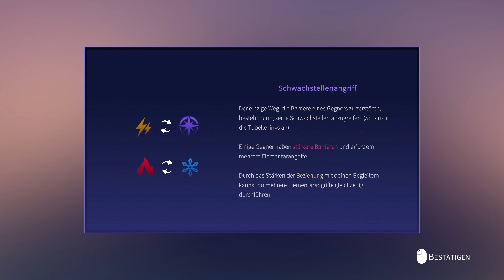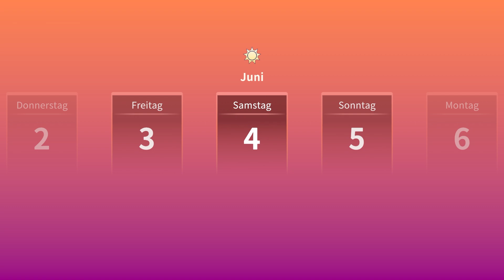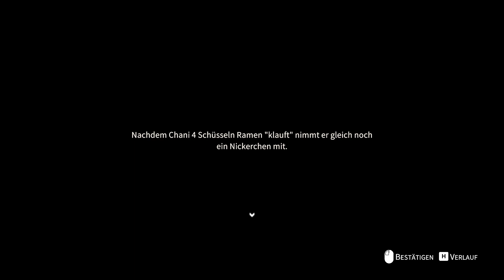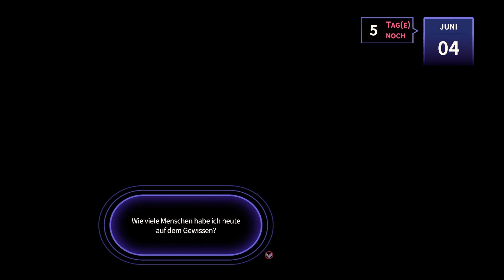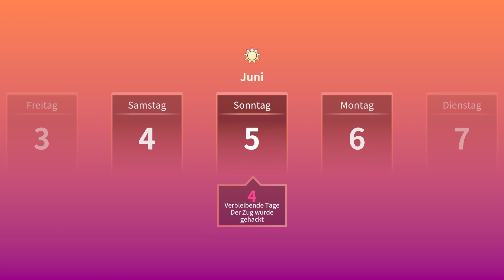Na Hoppla - Let's Play Eternights #004